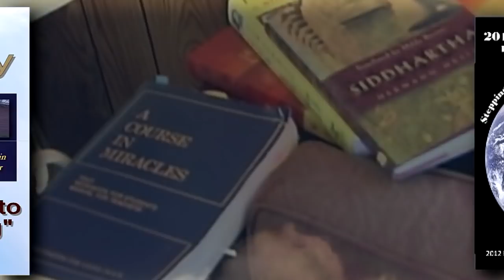Paxton Robey: "Be Cause?"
Another view of why we have "causes" in this lifetime might relate to past abuses we've inflicted on others.  Paxton Robey says absolute reality says nothing has ever been harmed.  If you're ready to look more closely at your 'causes', here's a fascinating message.